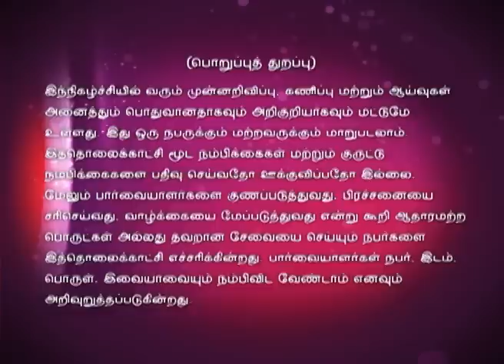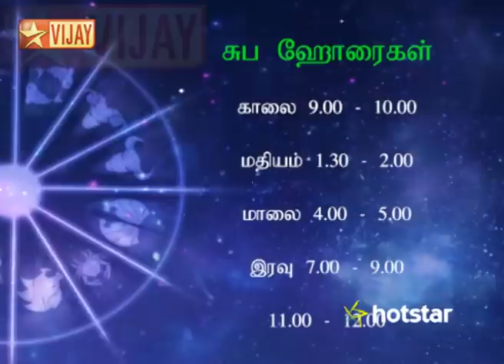Intha Naal Episode 266